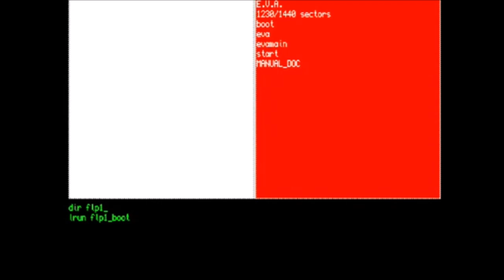SINCLAIR QL GAMES